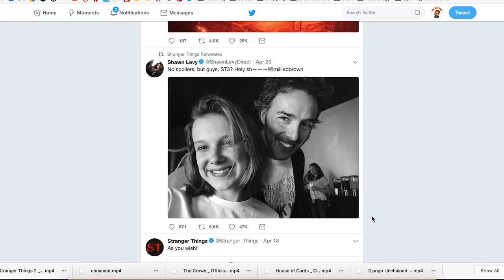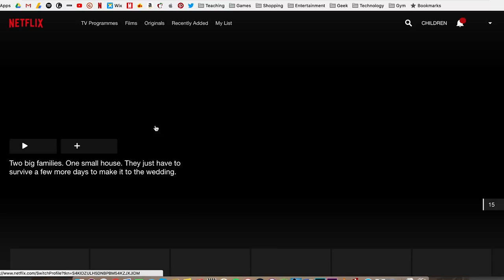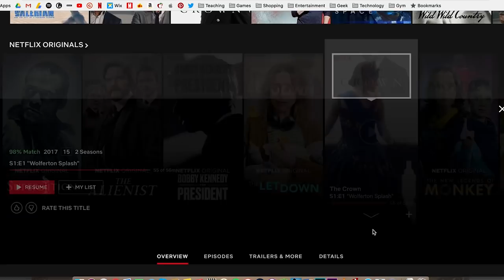TV Serial Drama Industry | 2018 GCSE Media Studies Exam Revision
For any students sitting the 2018 Media Studies GCSE exam with AQA, this video provides a full outline of the institutions of TV Serial Dramas, using Stranger Things as a case study.  We look at its production, marketing and distribution  Check out the other videos in the series for the full revision guide.